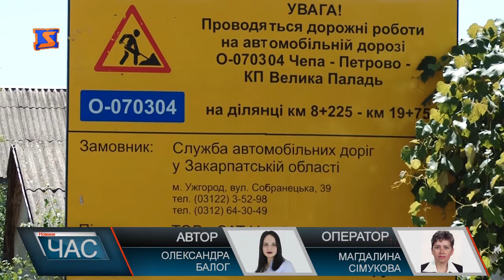Відновлюють дорогу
Прикордонний перехід через українсько-угорський кордон так і називатиметься «Велика Паладь – Нодьгодош». Наразі ж на ділянці триває поточний середній ремонт дороги «Чепа-Петрово- КПП «Велика Паладь». Кошторисна вартість об’єкта – 166 млн. гривень.Тут уже ставлять асфальтно-бетоннепокриття з додаванням нових щебеневих матеріалів та цементу. Та окрім відновлення дороги, заново проведуть водовідведення, будуть розширювати мости та ставити труби більшого діаметру.Окрім цього також у селах переобладнають в’їзди в двори і облаштують тротуари. Загалом роботи планують закінчити у вересні. Нова дорога відкриє рух легкового транспорту і пішоходів на кордоні двох держав. Згідно з домовленістю між урядами України та Угорщини, прикордонна інфраструктура буде зведена і на угорському боці.